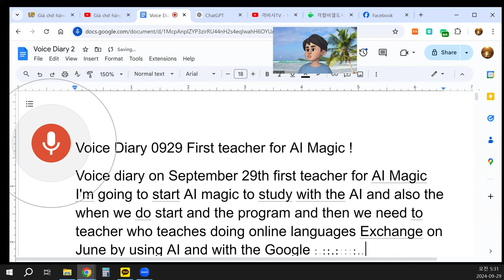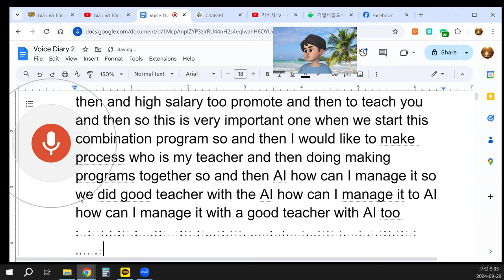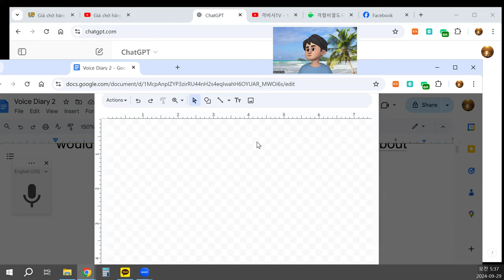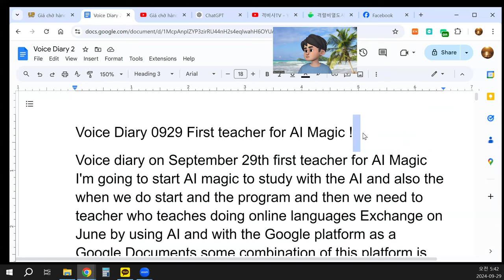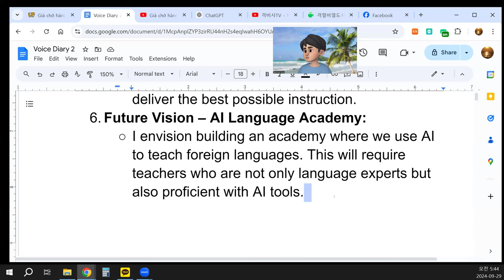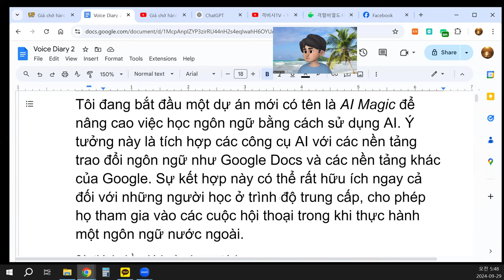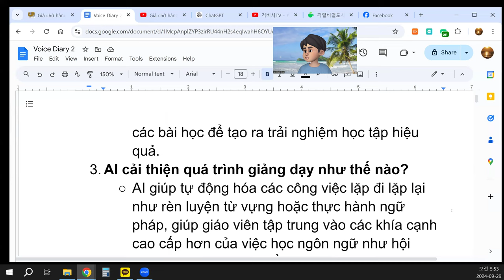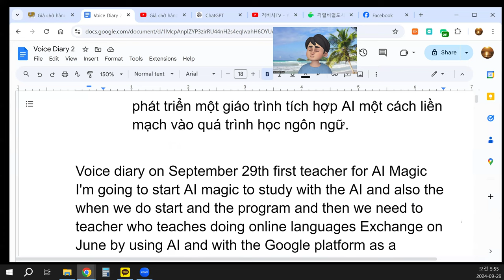Voice Diary 0929 First teacher for AI Magic !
I am starting a new project called AI Magic to enhance language learning using AI. The idea is to integrate AI tools with language exchange platforms, such as Google Docs and other Google platforms. This combination of tools can be very beneficial, even for intermediate learners, as it allows them to engage in conversations while practicing a foreign language.
Key Components of the Program:
Teacher Qualifications:
The first teacher we hire should be advanced in the language they are teaching. Ideally, they would be a native or near-native speaker.
They need to be highly skilled at communication and capable of using AI tools effectively in their teaching.
Teacher Experience:
I met a teacher who has been studying Korean for five years and speaks it fluently. She can communicate over the phone without relying on reference materials. This type of teacher is perfect for coaching communication skills, especially for beginner to intermediate learners.
Importance of Advanced Communication Skills:
It is important for the teacher to not only be fluent but also able to teach complex concepts easily and efficiently. This will help beginner and intermediate learners progress faster.
AI Integration in Language Learning:
The core of AI Magic is to have teachers use AI tools effectively to help students learn a foreign language faster.
AI can be used to provide references, assist with pronunciation, and suggest language exercises based on the student's level.
The AI will help optimize the learning process, saving learners time and enhancing their learning experience.
Combination of High-Quality Process and High-Performance Teachers:
The program must maintain high-quality instruction and produce high-performing learners.
Teachers will be paid well to motivate them to deliver the best possible instruction.
Future Vision – AI Language Academy:
I envision building an academy where we use AI to teach foreign languages. This will require teachers who are not only language experts but also proficient with AI tools.
The learners will use AI under the guidance of their teachers to accelerate their language acquisition.
Managing AI and Teachers:
The challenge is to manage both the AI tools and the teachers effectively. The teachers need to be able to work smoothly with AI to ensure high performance and quality in their teaching.
If we can combine the expertise of the teachers and the capabilities of AI, learners will be satisfied and willing to invest in our program.

Possible Questions and Answers:
Why use AI in language learning?
AI can tailor lessons to each learner's needs, track progress, and provide real-time feedback. It also helps learners practice pronunciation and grammar with instant corrections, speeding up the learning process.
What is the role of the teacher in this AI-enhanced program?
Teachers will guide learners, coach them on language communication, and provide human insights that AI alone cannot. They will also manage and incorporate AI tools into lessons to create an efficient learning experience.
How does AI improve the teaching process?
AI helps by automating repetitive tasks, such as vocabulary drills or grammar practice, freeing up the teacher to focus on more advanced aspects of language learning, like conversation and cultural nuances.
What level of students will benefit most from this program?
The program will be beneficial for students from beginner to intermediate levels. Advanced students may also benefit, particularly through conversation practice and learning more complex grammatical structures with AI assistance.
How will this academy be different from other language schools?
The combination of AI and highly qualified teachers sets this academy apart. Students will get customized lessons and real-time feedback through AI while still receiving personal instruction from expert teachers.
What is the next step for launching this program?
The next step is to finalize the team of teachers and ensure they are comfortable using AI tools in their teaching. We also need to develop a curriculum that integrates AI seamlessly into the language learning process.